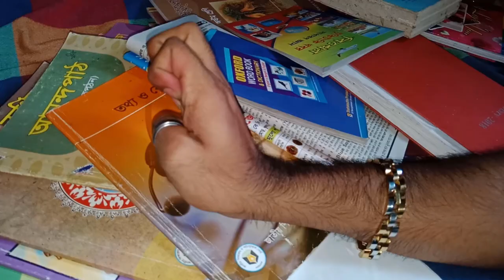Ami Vule Jabo Md Shahabuddin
Song: Ami Vule Jabo; Lyrics & Singer: Mohammad Shahabuddin; Tune & Music: Jibon Bondhu Biswas; D.O.P: Hasibul Hasan; Casting: Rakibul Islam (Midul), Hasibul Hasan, Nihi and Nafis; Concept & Director: Md. Nazrul Islam; Edit & Color: Md. Nazrul Islam; Production: Act6 Take Alone; Special thanks to Mizan & Rakib Bhai.